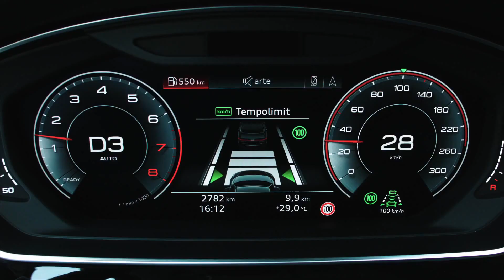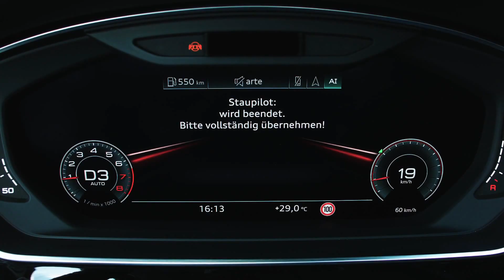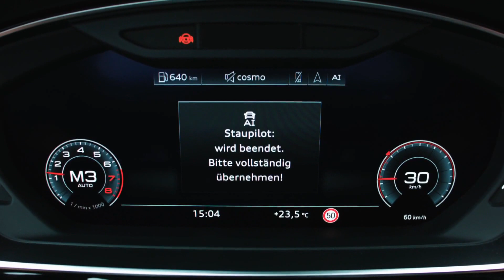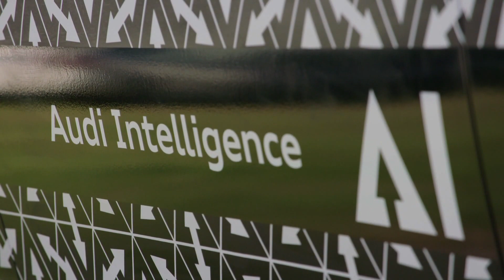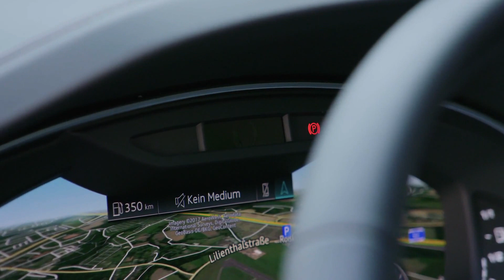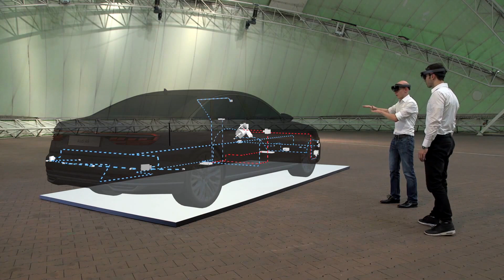2018 Audi A8 - Testing the Audi AI traffic jam pilot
* The Audi AI traffic jam pilot is the world’s first system that enables SAE level 3 conditional automation. Audi presents the innovation in the new A8, which handles the task of driving in traffic jam or slow-moving highway traffic up to 60 km/h (37.3 mph).
* Audi A8 preliminary specifications:
Length/width/height/wheelbase (LWB) - 5,172(5,302)/194.5/1,473(1,485)/2,998(3,128) mm
Available 6-cylinder engines:
3.0-litre TDI - 286 hp
3.0-litre TFSI - 340 hp
3-0-litre e-tron plug-in hybrid - 449 hp / 700 Nm (Electric range - 50 km)
Available 8-cylinder engines:
4.0-litre TDI - 435 hp
4.0-litre TFSI - 460 hp
Available 12-cylinder engine:
6.0-litre W12 (output NA)
Quattro Permanent AWD standard for all engines